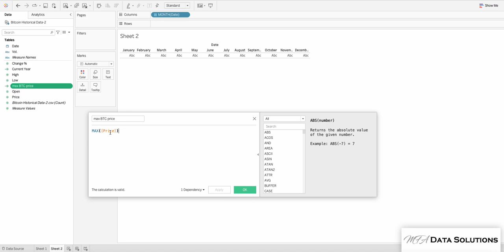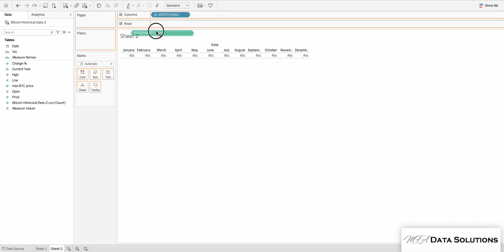Mastering Trends in Tableau: How to Create a Year-over-Year Trend Line Chart in Minutes!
Are you ready to dive into data trends in Tableau like a pro? In this step-by-step tutorial, we'll show you exactly how to create a Year-over-Year (YoY) trend line chart using simple techniques within Tableau. With these easy-to-follow instructions, you'll be creating insightful YoY trend line charts in no time!